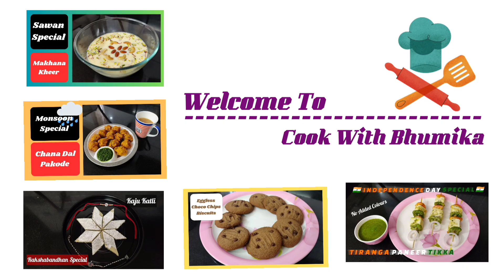स्वतंत्रता दिवस पर बनाएं तिरंगा बरफी । Tri Colour Sweet । Independence Day Special 🇮🇳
Hey Foodies,

Here I come back with another Easy & Delicious "Independence Day Special - Tiranga Maida Barfi 🇮🇳" Recipe 😋 !

Do try this delicious recipe at home and do let us know your precious feedback in the comment's section !

For more Recipes Playlist Visit Channel 🍽️ !!!

Ingredients:-
1/2 cup ghee
1 cup maida / refined flour / all purpose flour

sugar syrup:-
2 cup sugar
1 cup water
1/2 lemon's juice

1/4 tsp cardamom powder

Tiranga Layer:-
1. Saffron layer:
few saffron colour drops
2. White layer:
1 tbsp cashew nuts finely chopped
3. Green layer:
few green colour drops
1 tbsp pistachio finely chopped

NOTE :- IF YOU WANT SOFT AND SMOOTH BARFI THEN YOU CAN USE CASHEW NUTS AND PISTACHIO POWDER.

Process:-
1. Heat ghee in a pan.
2. Add maida in it. Cook it until it turns out like a paste / dough for around 8-10 minutes on low flame by continuously stirring it. Keep it aside.
3. Now, add sugar and water in a kadai. Cook it until sugar dissolves in it on high flame. Then, cook it until it turns out one string consistency on low flame. It will take around 10-12 minutes. Now, add lemon juice in it to prevent crystallization of sugar and white coating of sugar on the sweet while cool down. Mix it well.
4. Add maida paste in sugar syrup and mix it well until there is no lumps.
5. Add cardamom powder in it and mix it well. Cook it until it turns out thick (It will take around 8-10 minutes). Switch off the gas.
6. Divide it into 3 equal parts.
7. Add saffron colour in first part & mix it well,  add cashew nuts in second part & mix well and add green colour & pistachio in third part & mix it well.
NOTE:- USE SMALL TIN TO AVOID SPREADING OF UNEVEN LAYERING.
8. Now, keep a butter paper in a barfi tin.
9. Spread green part in it evenly with the help of spatula. Then, Add white part on green part evenly. After that, Add saffron part on white part evenly. Use 1 tsp ghee to spread layers.
10. Let it set for around 1 hour.
11. After that, cut it into your choice shape and size pieces.

Serves 8 pieces

तिरंगा मैदा बरफी कैसे बनती है
तिरंगा मैदा बरफी घर पर बनाए
तिरंगा मैदा बरफी घर पर बनाने का सब से आसान तरीका
Tri Colour Barfi Recipe
Queek and Easy Sweet Recipes
Tri Colour Food Ideas
Tiranga Mithai

Happy Eating 😊.